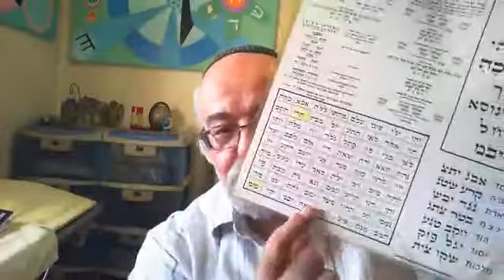Prière Méditative tirée du Livre des 515 Prières du RAMHAL - TEFILAH 194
Part David Lellouche